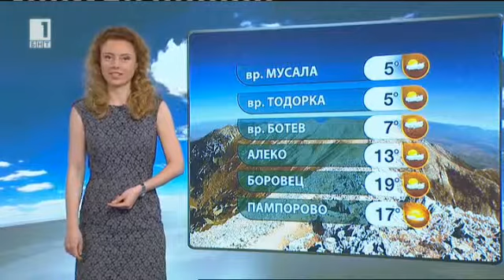BNT weather - Teodora Ivanova - 13.05.2015 (20:50h)